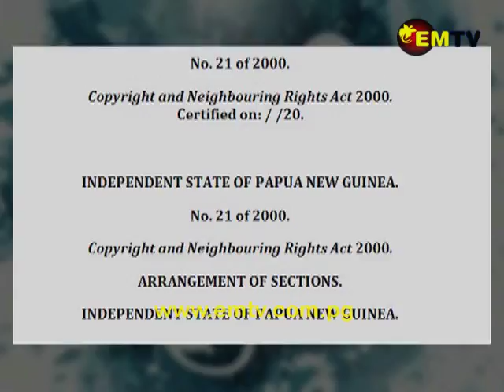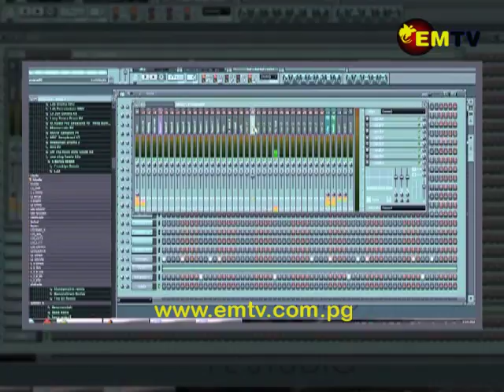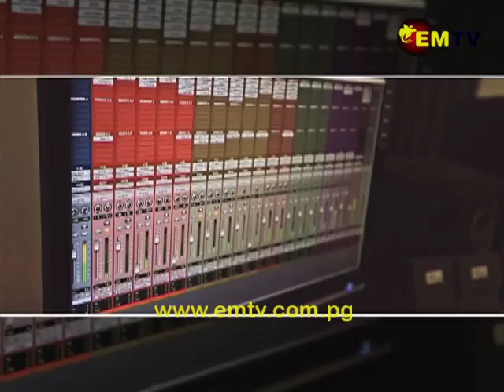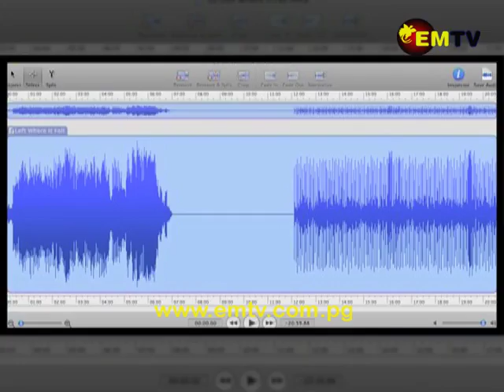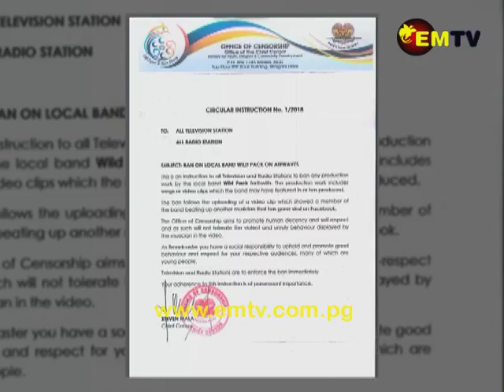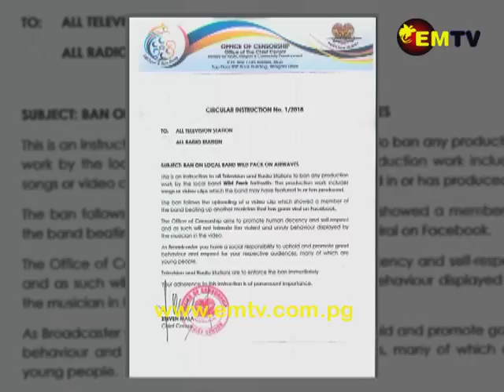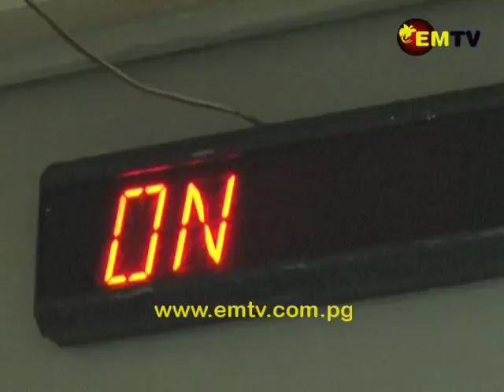Olsem Wanem – Copyright in PNG Music Industry | Episode 5 Season 8